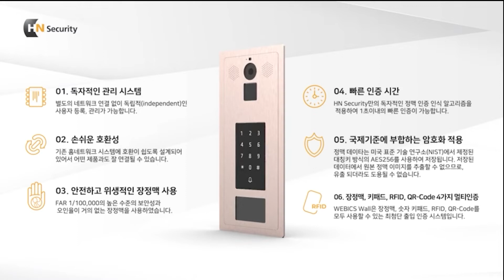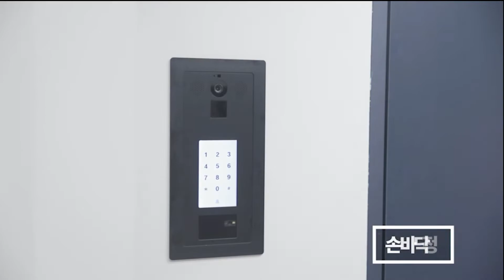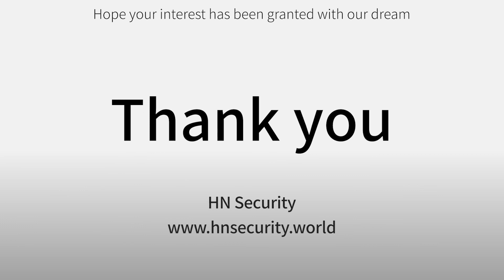HN Security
Industry : Electric/IT
Products :
1. WEBICS PALM
2. WEBICS WALL

In Charge :  Sue, BAE
Address : Suite 501, AK Valley 76 Yeonmujang-gil, Seongdong-gu, Seoul 04784, Korea